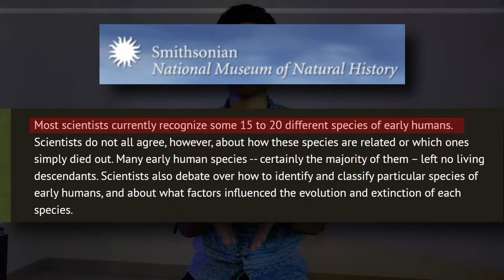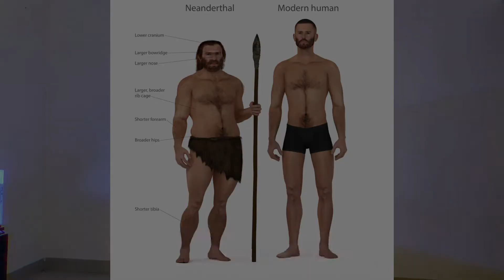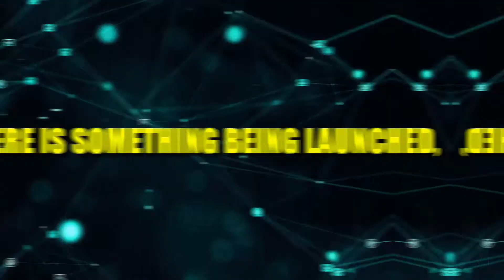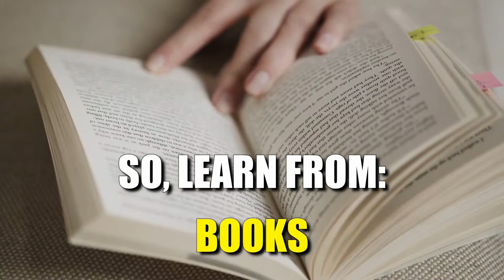This is How Humans Killed Neanderthals! | Neanderthals: Explained.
In this video, I’ll be talking about:

Neanderthals are our closest extinct human relative. Some defining features of their skulls include the large middle part of the face, angled cheekbones, and a huge nose for humidifying and warming cold, dry air. Their bodies were shorter and stockier than ours, another adaptation to living in cold environments. But their brains were just as large as ours and often larger - proportional to their brawnier bodies.

Neanderthals made and used a diverse set of sophisticated tools, controlled fire, lived in shelters, made and wore clothing, were skilled hunters of large animals and also ate plant foods, and occasionally made symbolic or ornamental objects. There is evidence that Neanderthals deliberately buried their dead and occasionally even marked their graves with offerings, such as flowers. No other primates, and no earlier human species, had ever practiced this sophisticated and symbolic behavior.

DNA has been recovered from more than a dozen Neanderthal fossils, all from Europe; the Neanderthal Genome Project is one of the exciting new areas of human origins research.
Time-Stamps:
0:00 The Neanderthal Story
1:43 Re-Invention
2:28 The Importance
4:27 Watch This!
Let’s Connect:
About this Channel:
Hi, I am Sarthak Viche!
This Channel is Mainly an Infotainment/Self-Improvement Channel.

Honestly, Videos are the New Way to Recieve Information Now. Earlier It used to be Newspapers, Magazines, and Blogs, But It's 2021 and Videos are the Most Engaging and Interesting Way to Learn.
Learn, Grow and Apply the Content from this Channel to your Own Life and See the Magic Happening 🌟
We talk all the Way From Technology to Productivity, and Everything is Backed with Solid Research and Science.